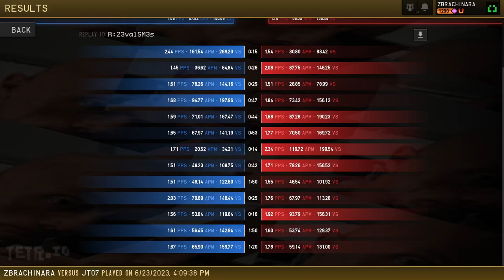Random greeding actually works